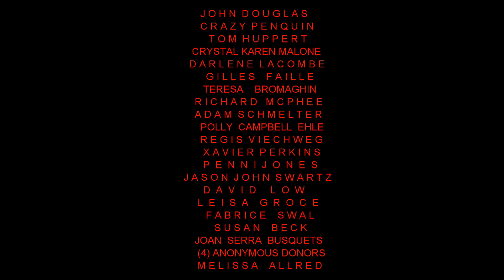Hamal Star The Constellation Of Andromeda Perseus Aries And More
I hope you all like seeing the recent photos of deep inside of the constellations of Andromeda and the Great Nebula in Andromeda...Triangulm Galaxy in Andromeda 2.5 million light years away from Earth,,,Aires...Perseus and More.